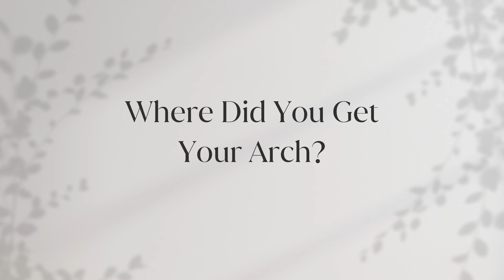Destination Wedding Q&A|Royalton Splash Rating|Budget Friendly Wedding Tips|My Wedding Experience!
Hi people!! I am answering your questions about our recent destination wedding in Cancun, rating my experiences, and adding a few tips for your upcoming destination wedding all in 1 video. The links to a few of my items are below. Let me know if you have other questions!!! XOXO